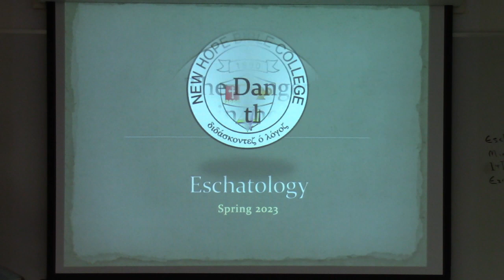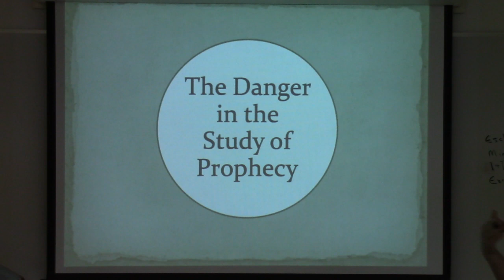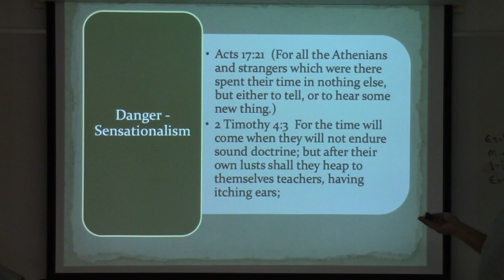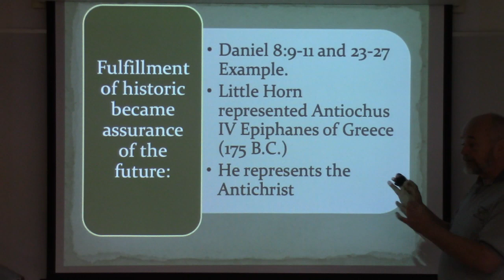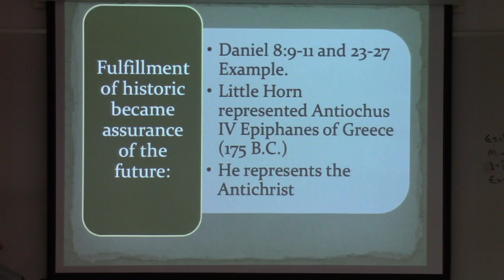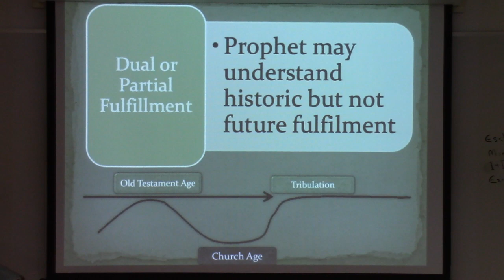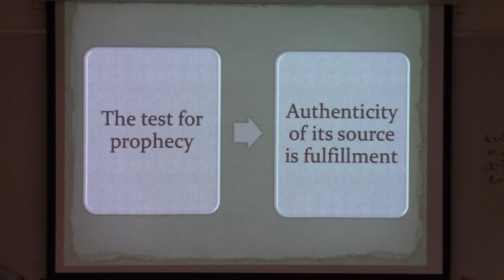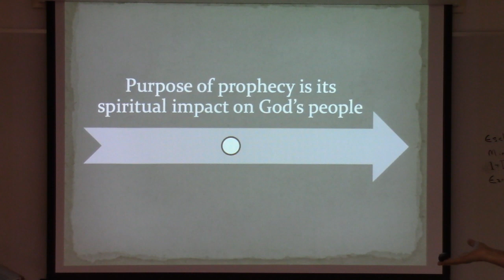Eschatology Lesson 1